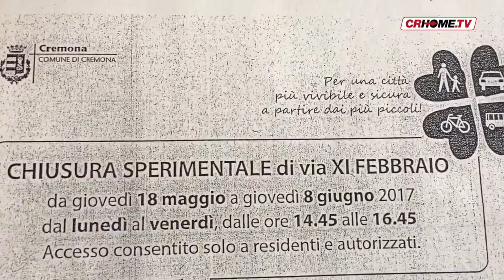Chiusura di via XI febbraio, nuovo round.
Nuovo round nell’incontro sulla chiusura di via XI febbraio. Dopo quello avvenuto settimana scorsa con l’altra parte, ieri il comune e la polizia municipale hanno incontrato nuovamente i residenti...